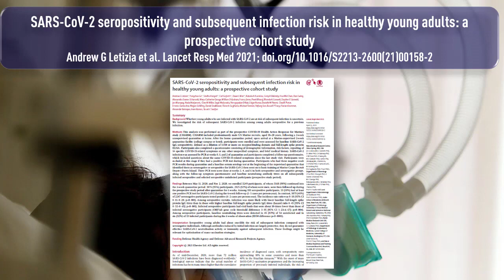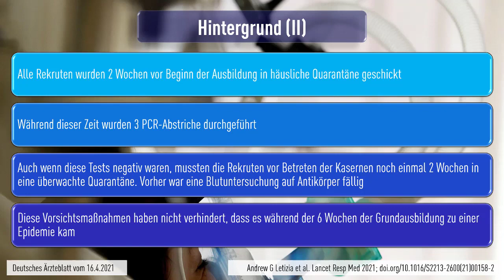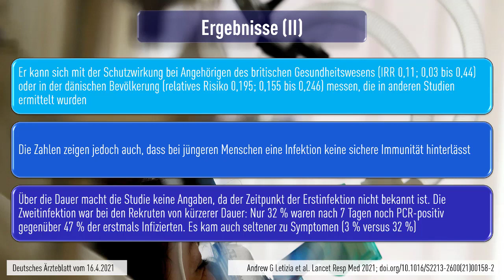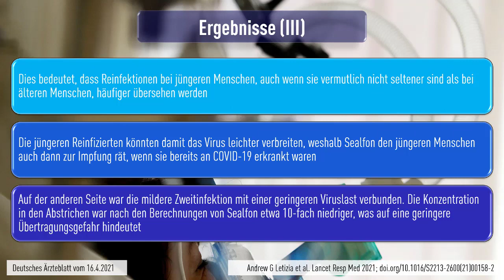COVID-19 Studie - Junge Menschen anfällig für asymptomatische Reinfektionen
Quellen:
Deutsche Gesellschaft für Internistische Intensivmedizin und Notfallmedizin (DGIIN)